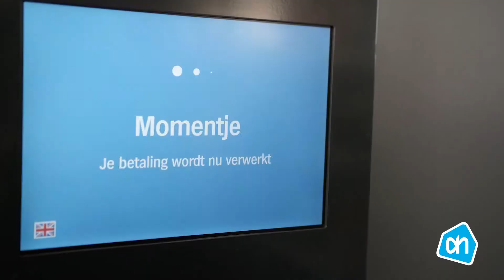AiFi x Albert Heijn: Tap, get, go! Autonomous shopping at Schiphol Airport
Tap, get, go! Shopping can be as simple as that!  AiFi has been automating stores around the world. Check out AiFi's latest deployments: